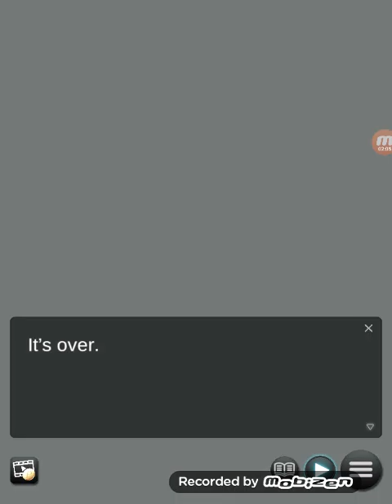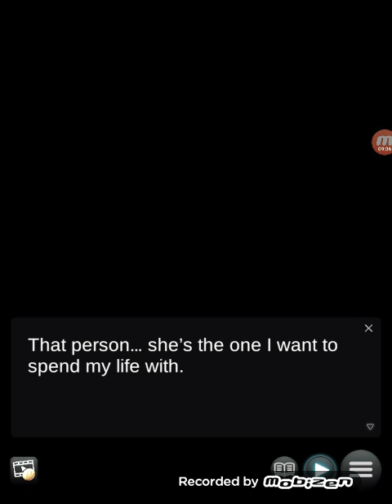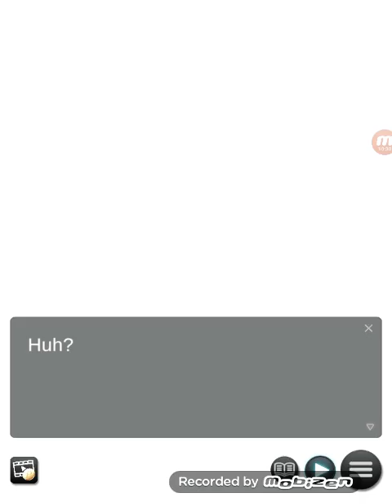My Angel Girlfriend☆Meg